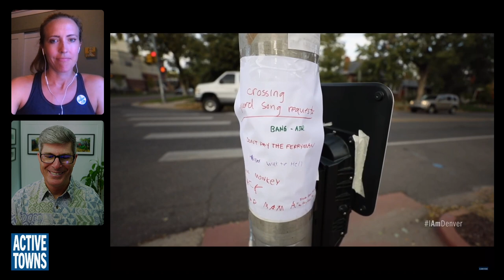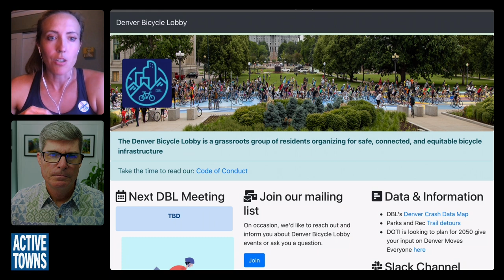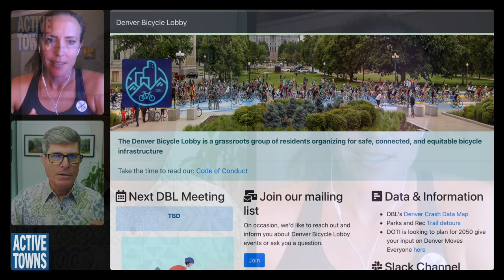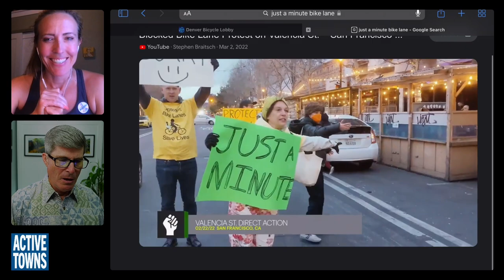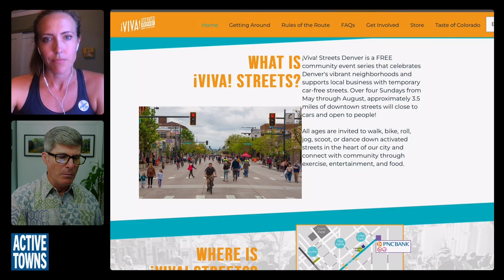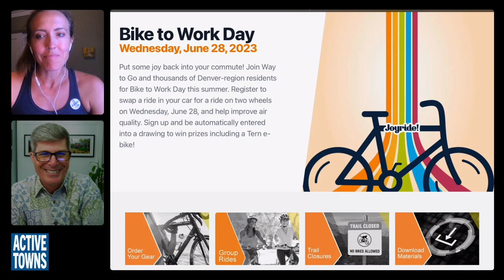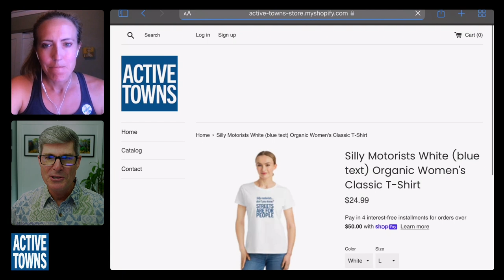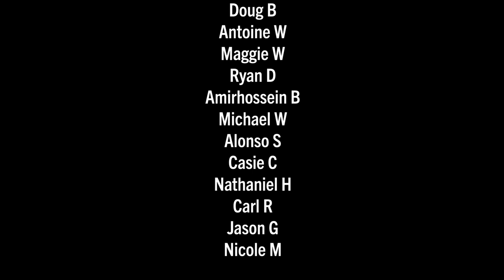Could this be Denver's safer streets tipping point?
In Episode 198, I connect with Amy Kenreich, a Denver crossing guard mom turned safe streets advocate who is part of a growing number of engaged community members making a difference on the streets of the mile-high city. We talk about recruiting new crossing guards, conducting bike rodeos, fighting for a needed protected bikeway where a tragic fatality occurred, as well as engagement activities like Viva Streets and Bike to Work Day.